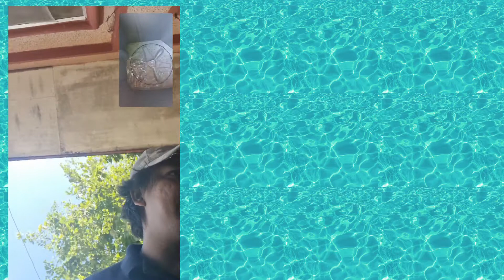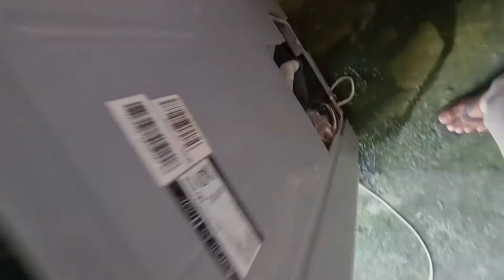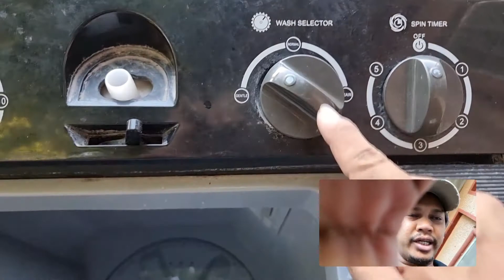FIRST TIME TO FIX WASHING MACHINE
What Happen when Laptop Tech called to Fix the washing machine.

Not bad for the first timer like me.

I'm not Good at It
but I can prove that anyone can IMPROVE